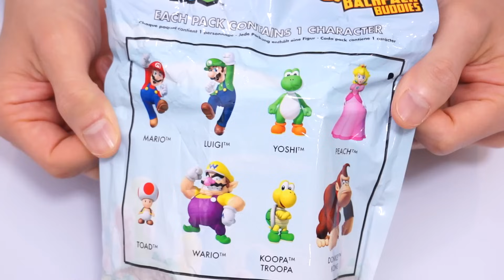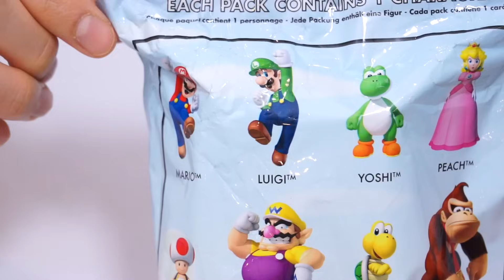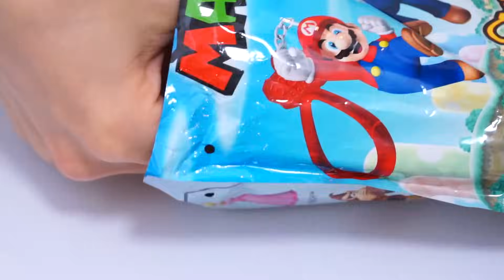【1個1,500円】スーパーマリオ マスコットキーホルダー開封！マリオを狙う！！